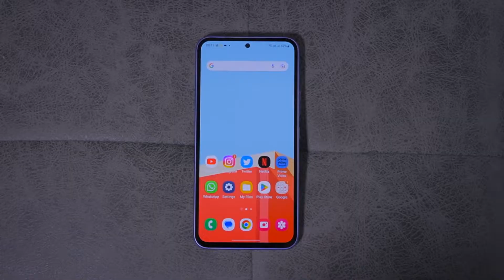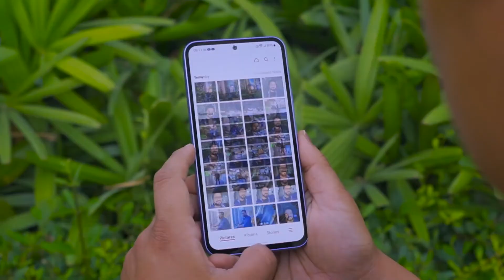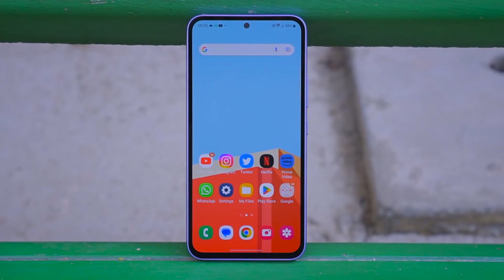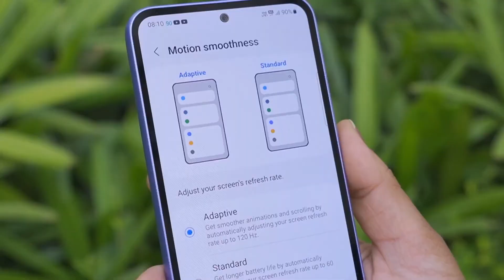رسميا Galaxy A54 5G السعر والمواصفات .. اية الاسعار دي ؟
مواصفات Galaxy A54 5G :-
وزن الهاتف 202 جرام
أبعاد الهاتف 158.2×76.7×8.2 مم
الهاتف مقاوم للماء والغبار بشهادة IP67
الخامات الخارجية تأتي من البلاستيك البولي كاربونيت بالكامل
دعم تركيب شريحتين إتصال 5G او شريحة مع كارت ميموري بحجم 1 تيرا
شاشة من نوع Super AMOLED بحجم 6.4 بوصة بدقة 1080×2340 بيكسل وبجودة FHD+ مع كثافة بيكسلات 403 بيكسل لكل بوصة وسطوع يصل الى 1000 شمعة ومعدل تحديث 120 هيرتز
معالج Exynos 1380 ثماني النواة، الأربعة الأقوى من نوع Cortex A78 بتردد 2.4 جيجا هيرتز، دقة تصنيع المعالج 5 نانو ميتر، المعالج الرسومي هو Mali-G68 MP5
واجهة سامسونج One UI 5.1 مع نظام تشغيل Android 13
مساحة تخزين 128 جيجا مع 6 جيجا رام او 256 جيجا مع 8 جيجا رام

كاميرا سيلفي واحدة تأتي بدقة 32 ميجا بيكسل بفتحة عدسة F/2.2 تدعم تصوير فيديوهات بجودة 2160p@30fps
كاميرا خلفية ثُلاثية، الرئيسية بدقة 50 ميجا بيكسل بفتحة عدسة F/1.8 بها مثبت بصري، الثانية 12 ميجا بيكسل بفتحة عدسة F/2.2 وهي Ultra Wide، الأخيرة 5 ميجا بيكسل بفتحة عدسة F/2.4 وهي ماكرو
الكاميرات تدعم فلاش LED وتدعم HDR وتصوير فيديوهات بجودة 2160p@30fps
الهاتف لا يدعم منفذ السماعات الـ3.5 مللي
الهاتف يدعم سماعات Stereo خارجية
الهاتف يدعم مستشعر الـNFC
بصمة الإصبع موجودة أسفل الشاشة مع دعم Faceunlock
بطارية ليثيوم بوليمر بحجم 5000 مللي امبير تدعم الشحن السريع بقدرة 25 وات ويتم الشحن من خلال USB Type C
ألوان الهاتف الأبيض، الذهبي، الأزرق والأسود

سعر الموبايل
السعر بالدولار الأمريكي
525 دولار
السعر فى السعودية
1970 ريال
السعر فى العراق
765000 دينار
السعر فى الهند
43400 روبية
السعر فى مصر
16200 جنيه